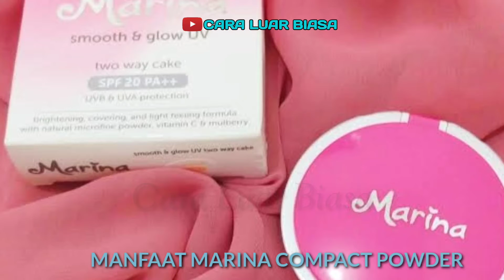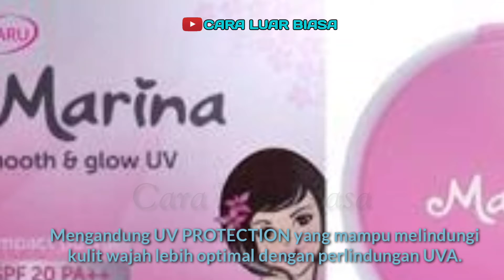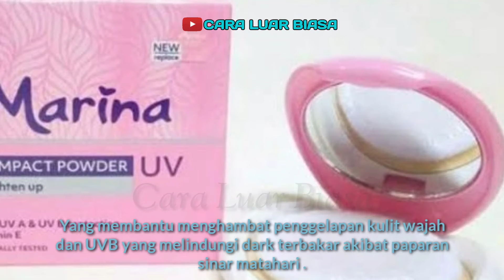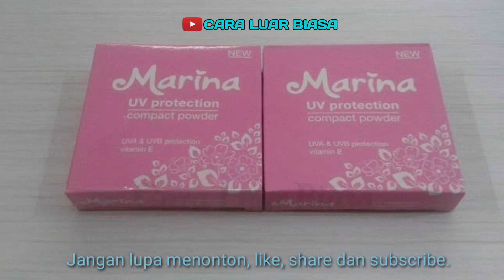Perluh Diketahui Ternyata!! Inilah Manfaat Bedak Marina Compact Powder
MARINA Compact Powder UV Brighten Up 04 (Natural) / Bedak MARINA.

MARINA Compact Powder UV Brighten Up 04 (Natural) / Bedak MARINA 12g.
Asli 100% produk terdaftar BPOM tertera di belakang produk. Bedak padat dengan formula yang ringan dan sesuai dengan semua jenis kulit.
Mengandung UV protection yang mampu melindungi kulit wajah lebih optimal dengan perlindungan UVA yang membantu menghambat penggelapan kulit wajah dan UVB yang melindungi dari terbakar akibat sinar matahari. Diperkaya dengan Vitamin E yang mampu membuat wajah tampak halus, cerah dan membuat penampilan warna kulit lebih merata.
Semoga bermanfaat.